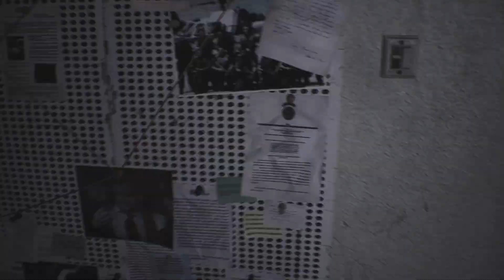Why wont this guy stop following me? - Resident Evil 3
Bringing you a new Resident Evil 3 video.